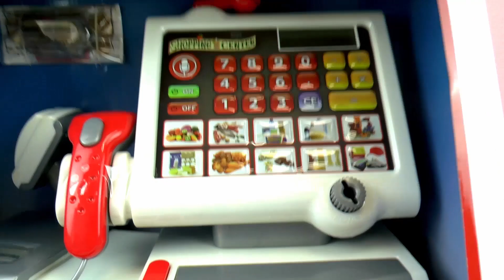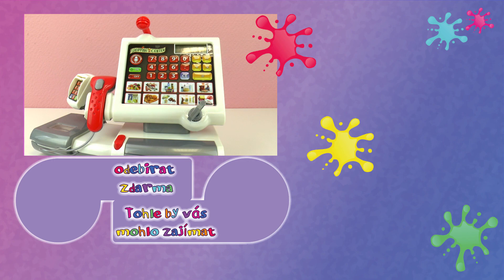Shopping Center | Registrační pokladna v nákupním centru | Hrajeme si na obchod! | Ukázka